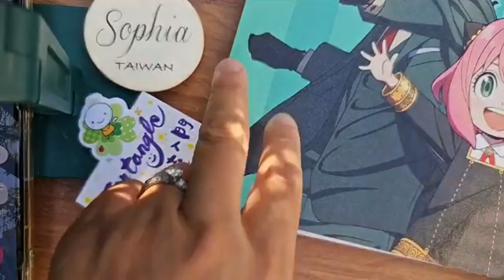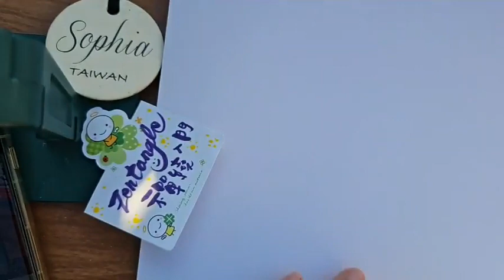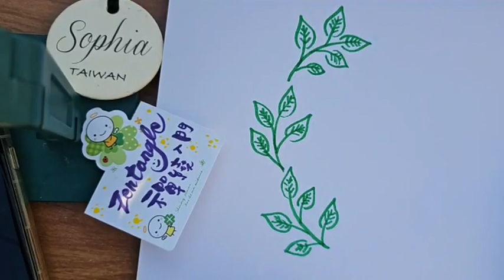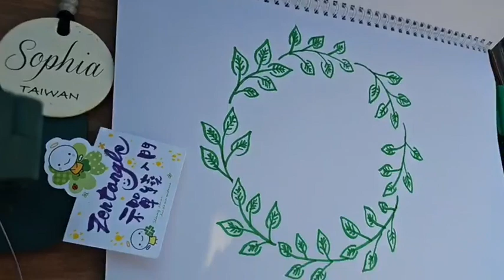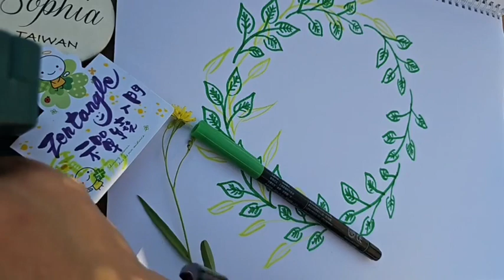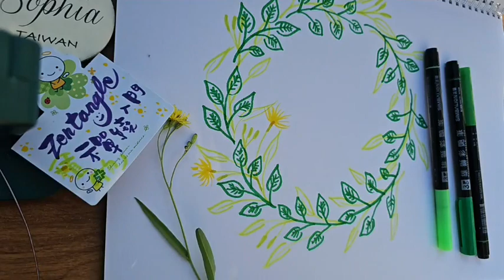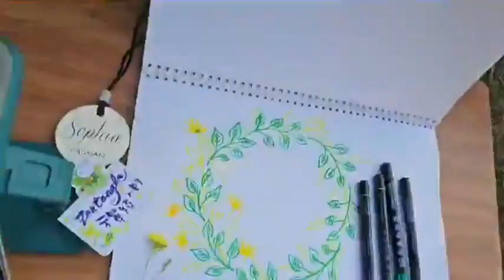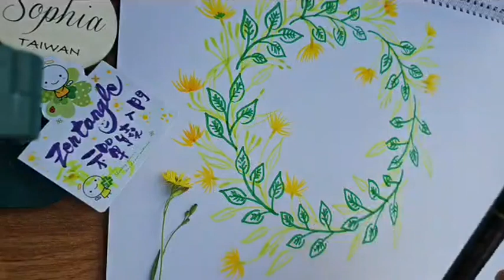菉菉會客室/許願池：揮別感情創傷+拒絕渣男靠近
【歡迎轉發共學，音樂唯公益教學使用，請支持正版】
作品可以上傳在這兒，和社團。
公益課程內容歡迎大家一起來靈魂共振，保護自己尊重文創，請註明@菉菉私塾SWEET‧Q，非常感謝！
🎆525，我愛我。
🥛下課後記得上廁所、喝水、深蹲！🧘‍♀️
請轉發給需要的人，並且上傳你的作品一起欣賞唷！🖍等你。

☆以下是可以找到菉兒老師的星球，歡迎星星們一起來閃閃發亮！
525社團：

 / 41312.  .
菉菉私塾粉絲團：

FM520999.youtube
FM520999.blogger